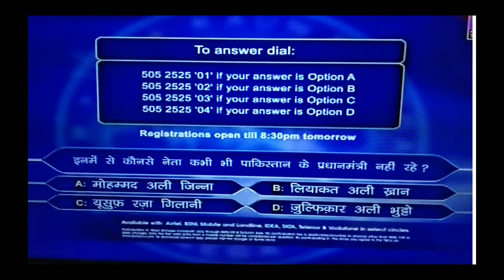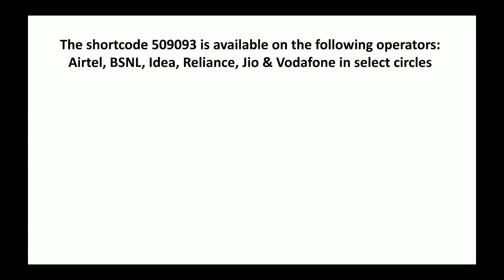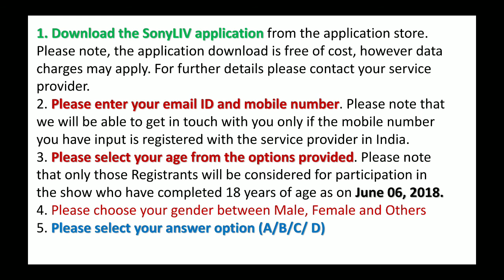KBC Season 10: Question 10 | 15th June | Valid till 16th June, before 8:30 PM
KBC Season 10: Question 10 | 15th June | Valid till 16th June, before 8:30 PM, Question no 10 ,15 jun 2018 Kbc10 Question and Answer